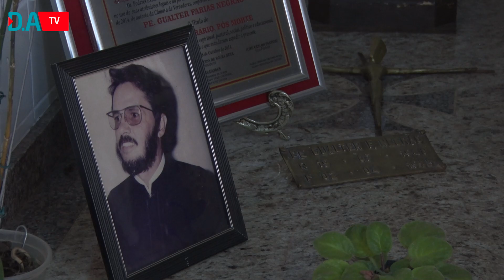Paróquia Nossa Senhora Aparecida - Cruzmaltina